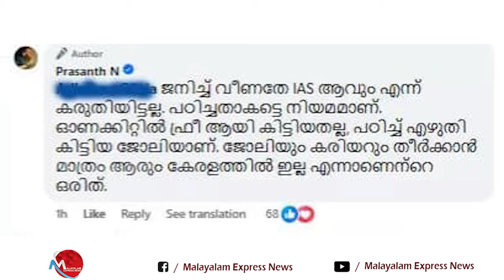COLLECTOR BRO | കളക്ടർ ബ്രോ പ്രശാന്ത് തീർന്നു ,ധാർഷ്ട്യം ആളുംതരവും നോക്കി വേണം|CALICUT|IAS|AGRI DEPT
Prashant, who was an IAS at one time, was Collector Bro when he was the Collector of Kozhikode. Kozhikode's own collector Bro. The two years from February 2015 to February 2017 were absolutely bro.At that time, N Prashant IAS was made a Collector Bro by the interactions, taking the youth in hand and Facebook posts and gatherings. Now Prashant Bro is in the news with his first suspension in the service on account of another Facebook post.